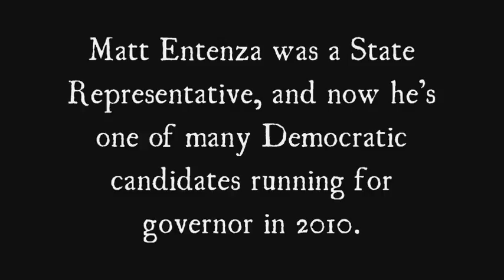Pride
In which Jim describes things that you see on the screen in a monotonous voiceover.

On the plus side, the video features bunnies, flag-twirling, burlesque girls, and scantily clad boys.

I believe that the bunnies in the video are eastern cottontails (Sylvilagus floridanus), which are one of the most common species of rabbits in North America.